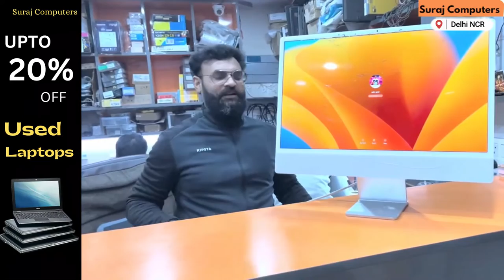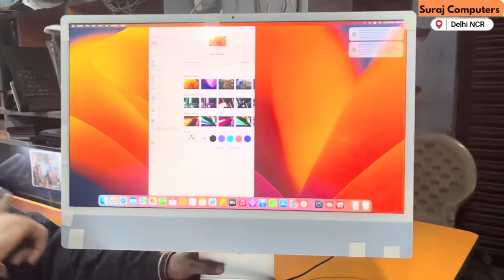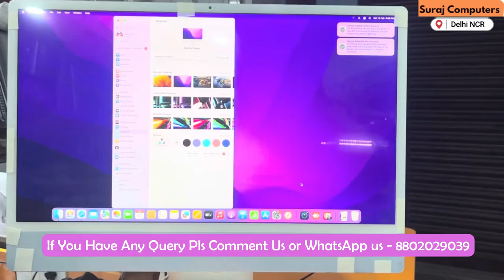Apple All in One A2439 PC (iMac) Screen Replacement: Cost & Process Explained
Looking to replace the screen on your Apple all-in-one A2439 desktop? In this video, we'll guide you through the process of screen replacement and discuss the associated costs. Whether you're dealing with a cracked screen or display issues, we'll explain the steps involved in replacing the screen and provide insights into the pricing factors. Watch now to learn more about screen replacement for your Apple A2439 desktop!